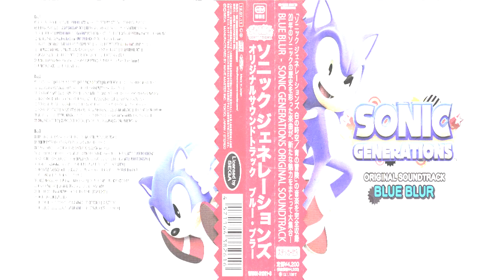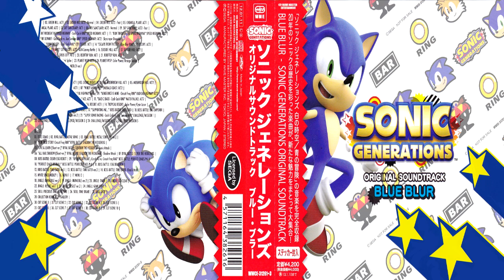Sonic Generations Music Classic Tropical Resort Act 1 [Blue Blur Soundtrack]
Would be better if they mixed with Act 2

Credits By Ashram From Sonic Retro™